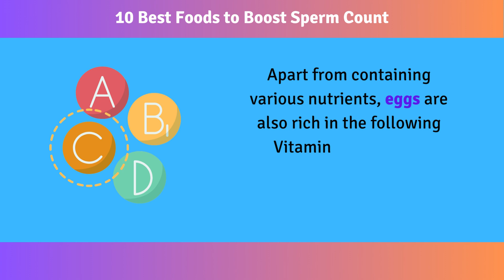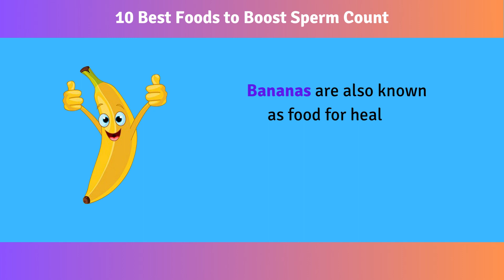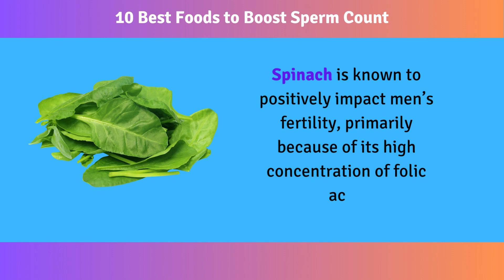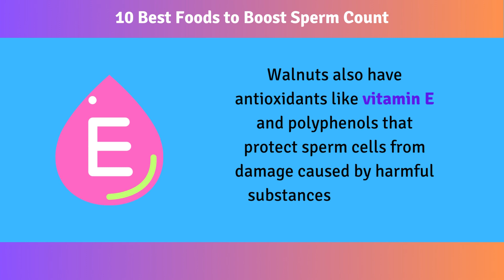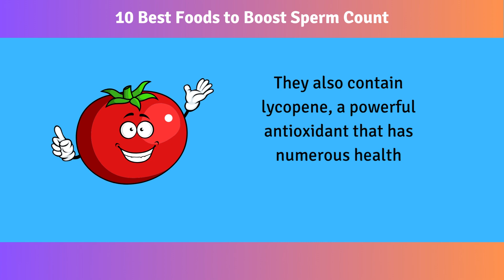10 Best Foods to Boost Sperm Count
10 Best Foods to Boost Sperm Count